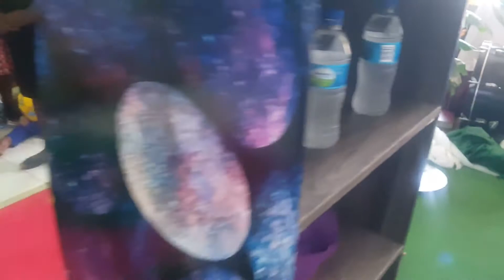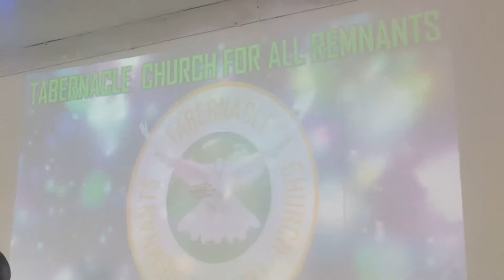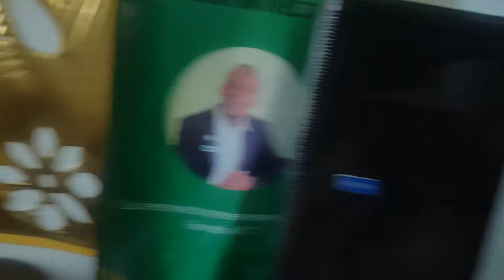YOU'RE HOLY WORSHIP IT DELIVERS